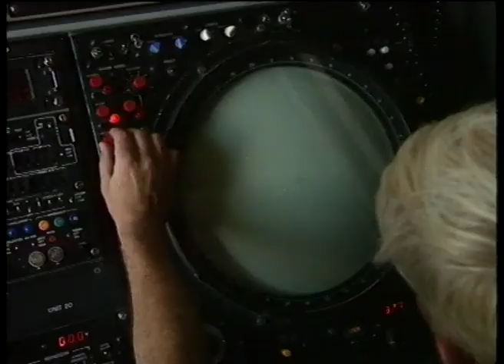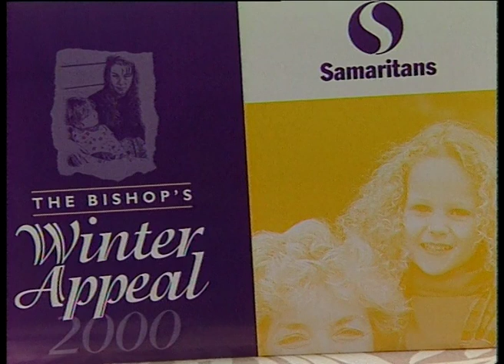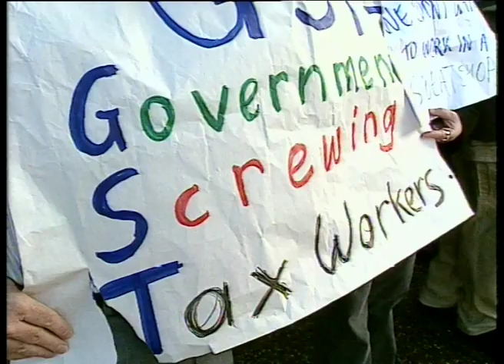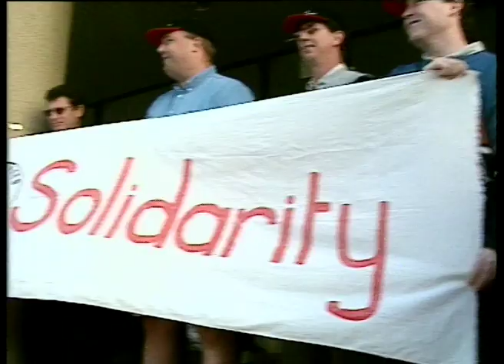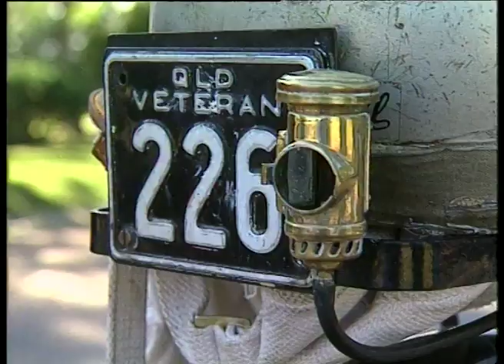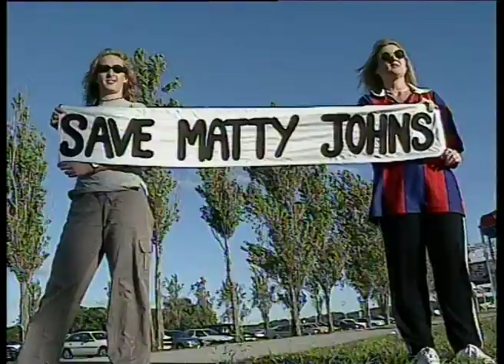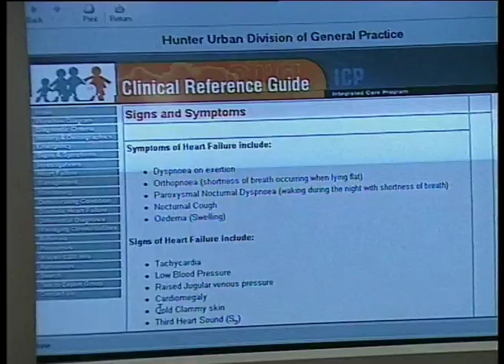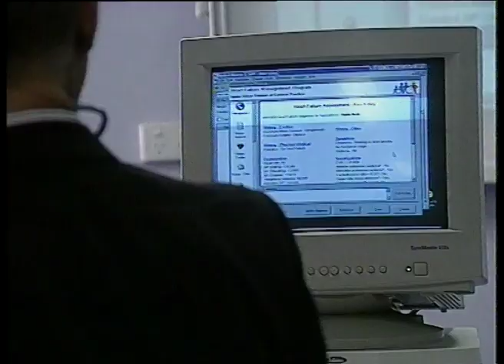25B 86 News item NBN Television May 2000